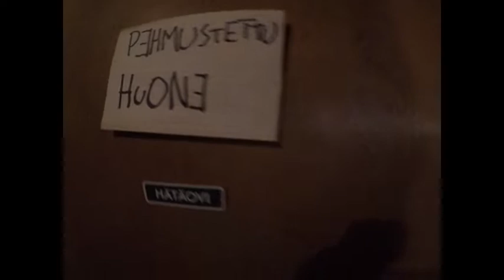Studiopäiväkirja 26.3.2022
Klisee vietti maaliskuun viimeisen viikonlopun Kujalandian studiolla äänitysten parissa.
Vuoden ensimmäinen sinkkubiisi "Ystävälleni" ulkona 6.5.